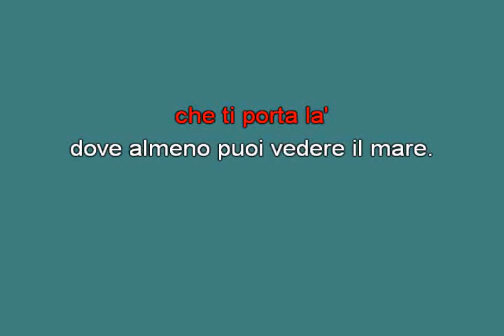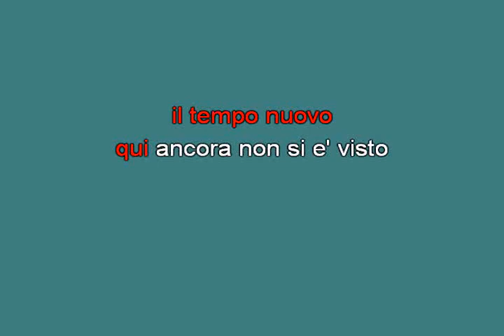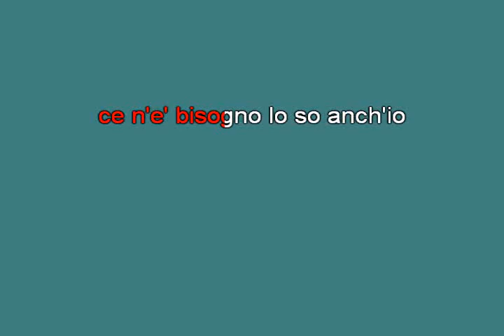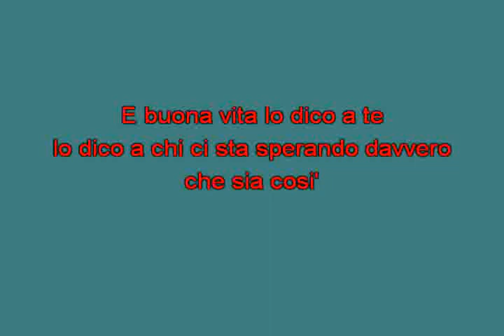italie midi Eros Ramazzotti Buona Vita L